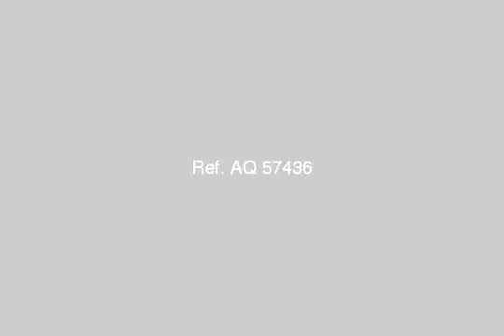Apartment For Rent In New Cairo Fifth District Cairo - mlseg.com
Apartment For Rent In New Cairo Fifth District Cairo شقة بفيلا للايجار بالنرجس التجمع الخامس 3نوم+ 2حمام+ ريسبشن 3 اكسترا لوكس اول سكن خطوات للتسعين مطلوب 2500 ج شهرى - بالنرجس التجمع الخامس - Egypt Real Estate | Greater Cairo | New Cairo Fifth District | Apartment For Rent